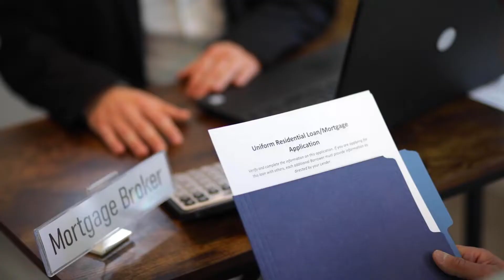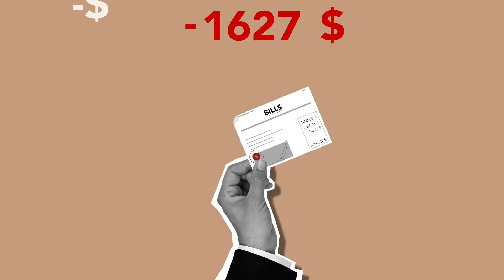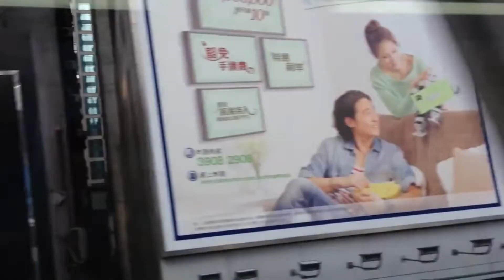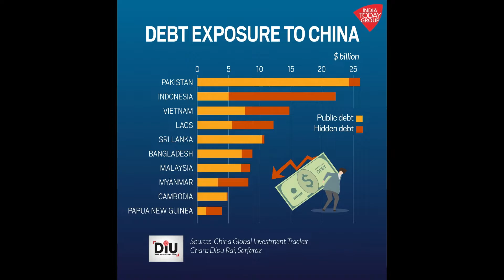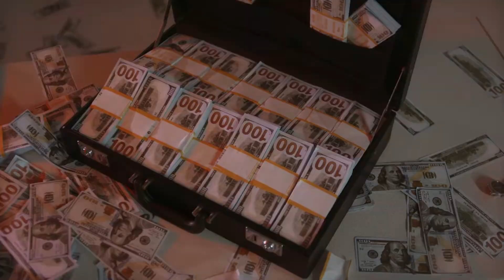What is Debt Trap in Telugu | How Chinese Debt Trap Poor Countries Explained in Telugu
What is Debt Trap in Telugu
How Chinese Debt Trap Poor Countries Explained in Telugu

రుణ ఉచ్చు అంటే ఏమిటి చైనీస్ డెట్ ట్రాప్ వివరించబడింది
పేద దేశాలను చైనీస్ డెట్ ట్రాప్ ఎలా వివరించింది

Debt-trap diplomacy is a concept in international finance used to describe a powerful lending country or institution extending debt to a borrowing nation partially or solely for the lender to increase its political leverage. The term "Debt-trap diplomacy" was originally associated with Indian academic Brahma Chellaney.

The creditor country is said to extend excessive credit to a debtor country with the intention of extracting economic or political concessions after the debtor country becomes unable to meet its debt repayment obligations.[1] The conditions of the loans are often not made public,[2] and often come with conditions that suit the lender. The borrowed money commonly pays contractors and materials sourced from the creditor country. The term has been applied to institutions like the International Monetary Fund (IMF), but especially to the People's Republic of China (PRC). This allegation against the Chinese government and its state lending institutions has been disputed by Chatham House and scholar Deborah Bräutigam. The concept of debt-trap diplomacy has been used in official documents by the United States government from the Trump administration onward. Multiple American government documents refer to it, including the U.S. Department of State's 2020 report, "The Elements of the China Challenge"
The term "debt-trap diplomacy" was promoted by Brahma Chellaney to describe what he called China's predatory lending practices, which overwhelm poor countries with unsustainable loans and force them to cede strategic leverage to China.[4] The term was first used in 2017; within 12 months it had quickly spread through the media, intelligence circles, and Western governments.[5] It has since expanded to include other parts[which?] of the world[6] and was further defined and expanded upon in the context of Chinese geostrategic interests in a 2018 report published by Harvard Kennedy School's Belfer Center for Science and International Affairs.

The theory of debt-trap diplomacy is that the creditor country intentionally extends excessive credit to a debtor country, thereby inducing the debtor into a debt trap. This is done with the intention of extracting economic or political concessions from the debtor country when it becomes unable to meet its debt repayment obligations.[1] The terms of the loans are often not made public,[2] and the borrowed money commonly pays contractors from the creditor country. Although the term has been applied to the lending practices of many countries[which?] and the International Monetary Fund (IMF)

The Belt and Road Initiative (BRI) is a multi-billion-dollar project of the Chinese government, which lends to countries to spur their economic growth.[The BRI project was launched in 2013 by General Secretary of the Chinese Communist Party and paramount leader Xi Jinping to improve the infrastructure of countries in Europe, Africa, and Asia in exchange for global trade opportunities and economic advantage.

We don't  endorse or encourage racism ,Feminism or Child abuse, Video is reporting news and not for any form or support,recruitment,or promote any kind of Violence